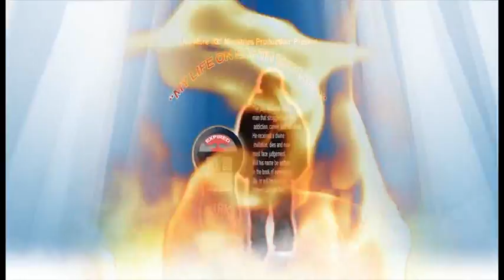The One Mixed Play